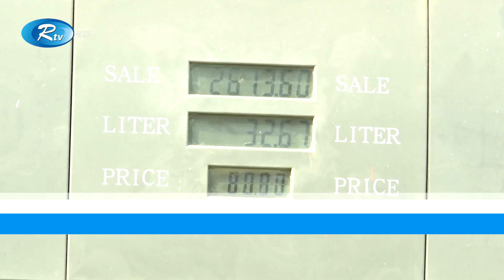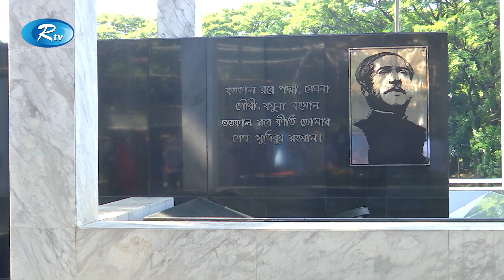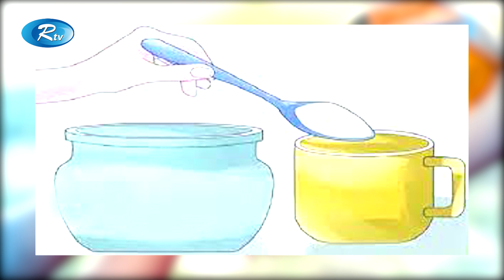Rtv Rater News | রাতের সংবাদ | ২৭ জুলাই , ২০২২